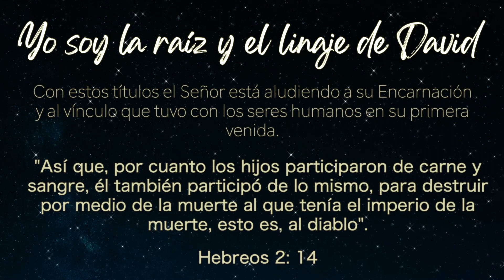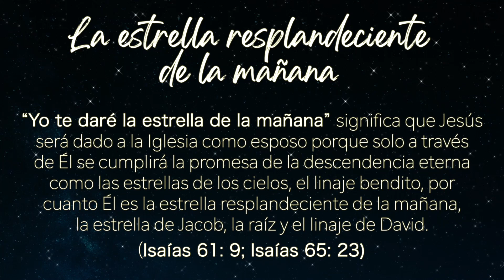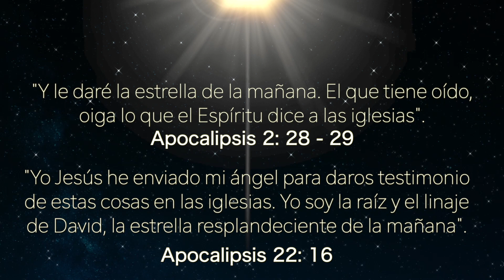¿YA LO SABÍAS? - La Estrella De La Mañana (Promesas eternas)